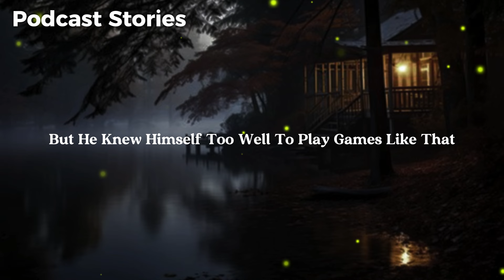The Day I Overheard My Wife’s Plot to Betray Me—And How I Publicly Unraveled Her Scheme/Audio Podcas